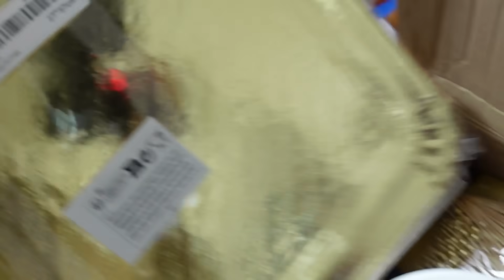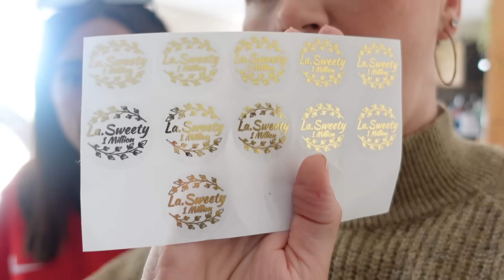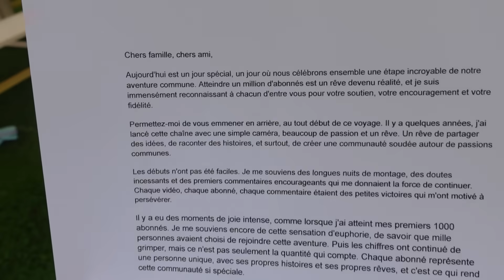ON FÊTE NOS 1M D’ABONNÉS (on offre une voiture)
Nouvelle vidéo du Dimanche ! 😁

Aujourd'hui on a organisé une grosse fête pour notre million + on a offert la voiture de rêve de notre mamie 🫶🏽

Un vlog en corse tout les jours du 15 au 25 aout !

N'hésitez pas a faire peter la barre des pouces bleues 👍

    MES RESEAUX : ⬇️

Snap : la.sweety

code créateur : LASWEETY

Bonne vidéo !